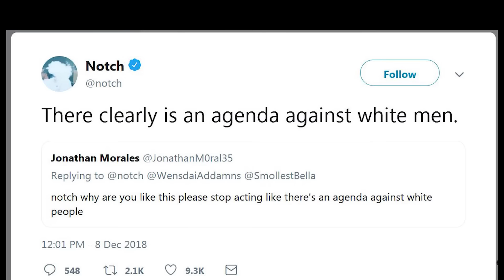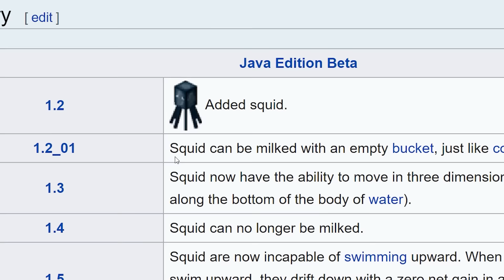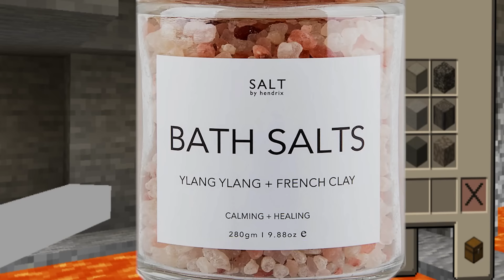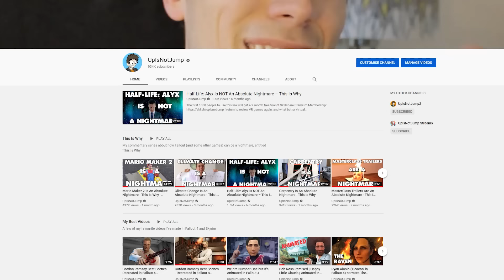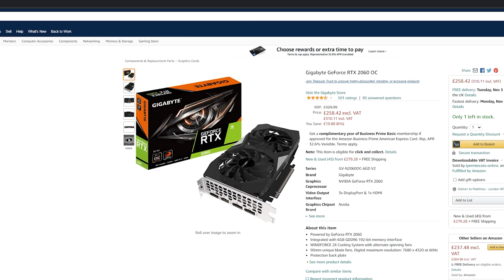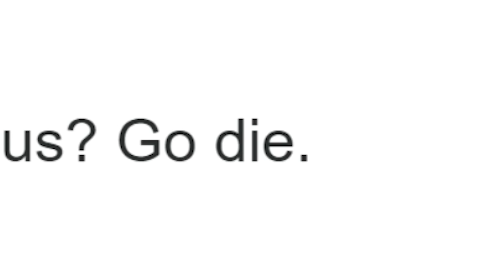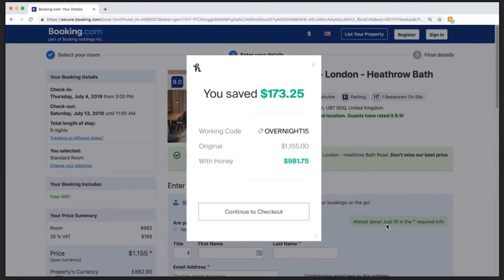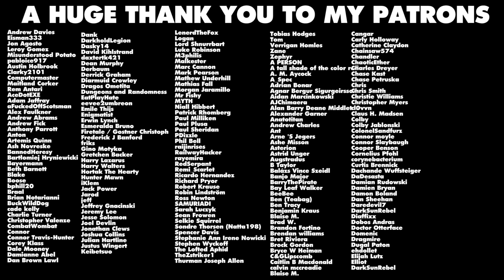Minecraft VR Is An Absolute Nightmare - This Is Why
This month I review Minecraft VR as a Halloween video, and surprise surprise it’s an absolute nightmare and this is why. I will say though Minecraft VR this is now one of my favourite VR games, so take the criticism with some salt, it’s really fun.

I felt my channel was moving away from VR too much, and what way to bring it back than with Minecraft VR, probably the most popular game you can play in VR. To be honest I pandered a bit with this one. I tried to make it like my Skyrim VR review. SO the first thing I did was sit down and make a list of all the things that make me think of Minecraft. Creepers, TNT, Lava, Mods, and covered them all in detail as the video goes on.

Making this Minecraft VR review was in fact though an absolute nightmare, I really over did the number of edits and scenes required. Basically, I hope you really like it.

Slimecicle is the voice that wasn’t me